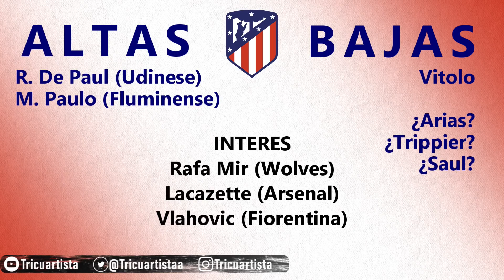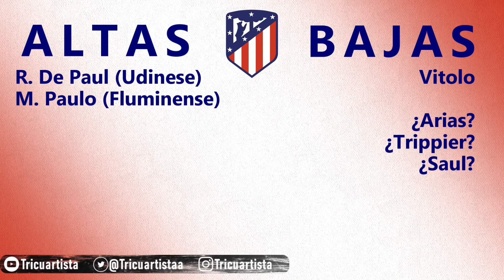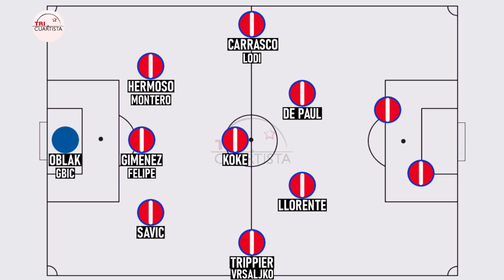ATLETICO MADRID 21/22: Análisis plantilla, altas, bajas y once de SIMEONE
Twitter 👉🏻 @Tricuartistaa
Instagram 👉🏻 @tricuartista